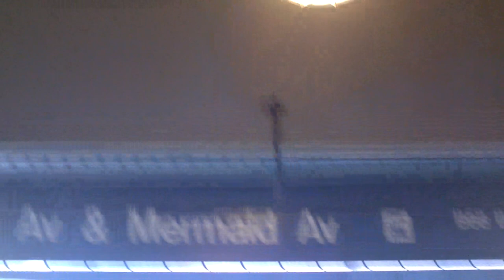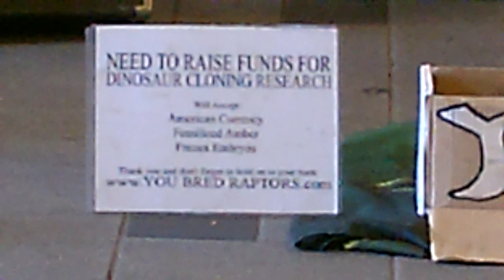Coney Island Street Musicians -7/4/12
Coney Island Hot Dog Eating Contest-Street Musicians n.2-7/4/12